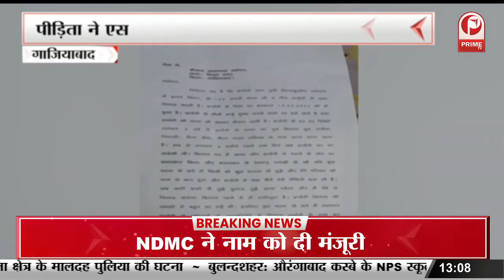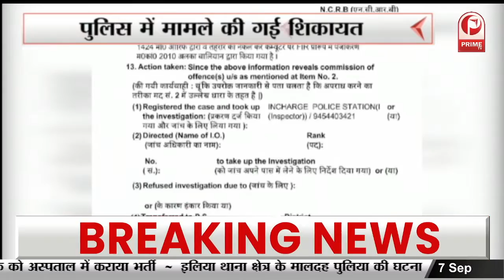Income Tax : कई शहरों में आई टी की छापेमारी, आयकर विभाग ने कानपुर में 3 जगह की छापेमारी || Prime Tv